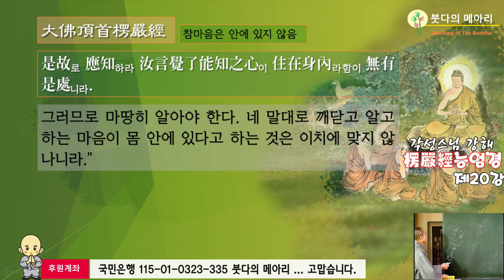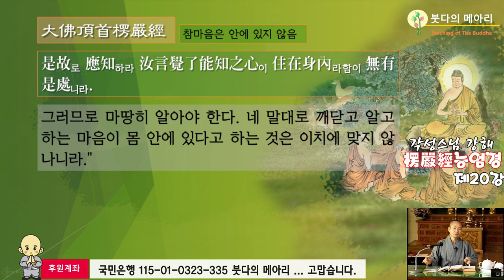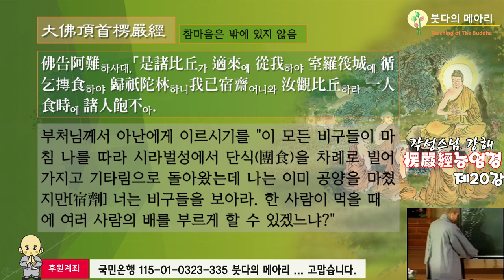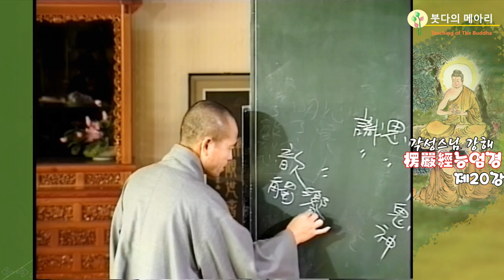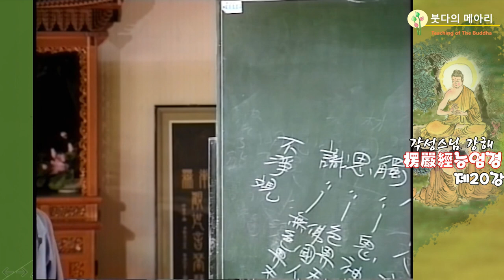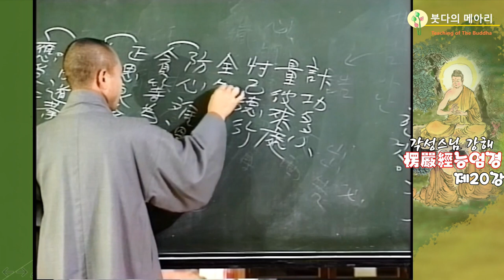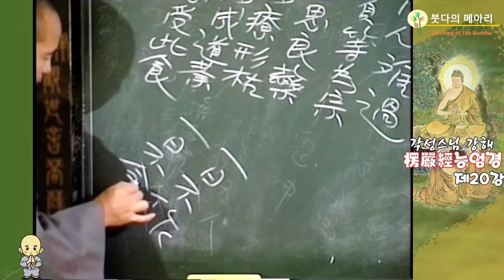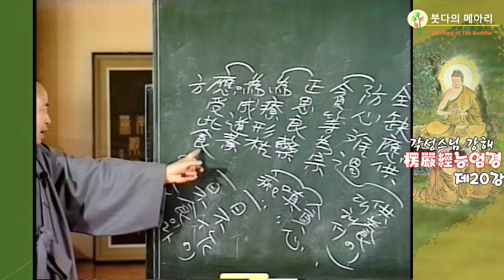각성스님 강해_능엄경 제20강 / 참마음은 안에 있지 않음 - 마음이 몸 안에 무물러 있다고 하는 것은 옳은 것이 아니다.